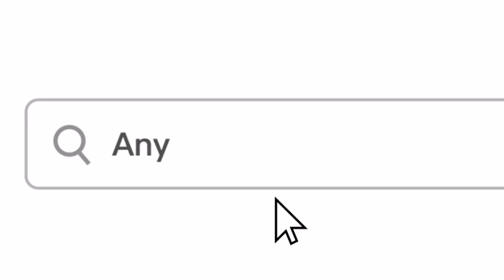Yes-O Camp 2024 at Tambongon Fisherfolks Association, Lasang Davao City with Biofilians